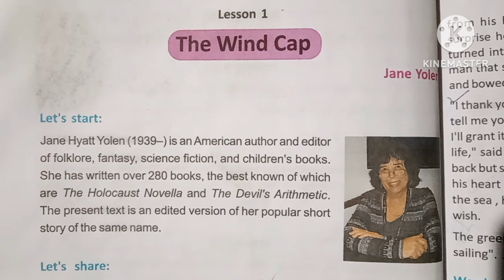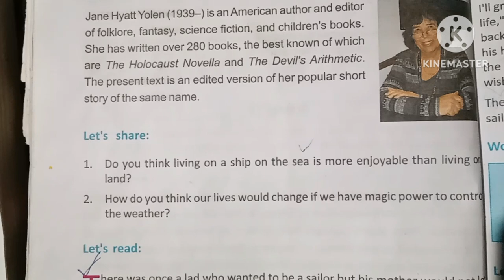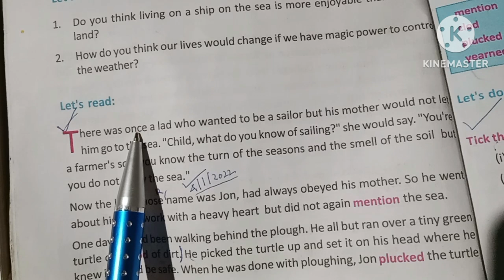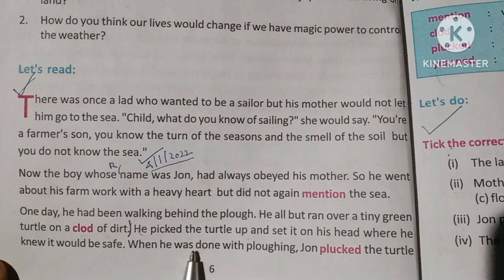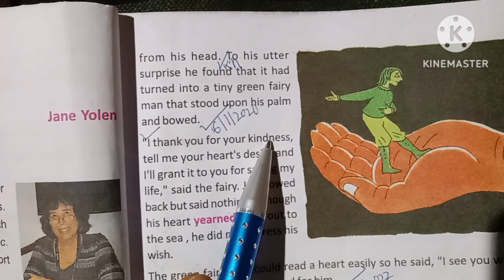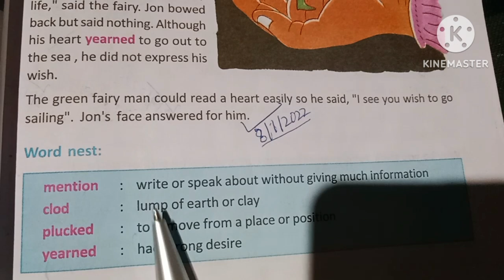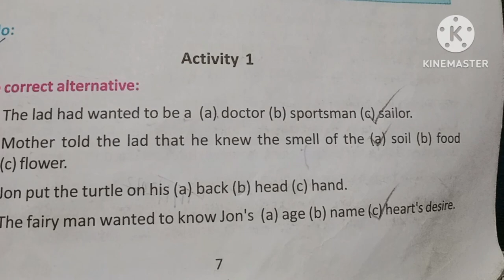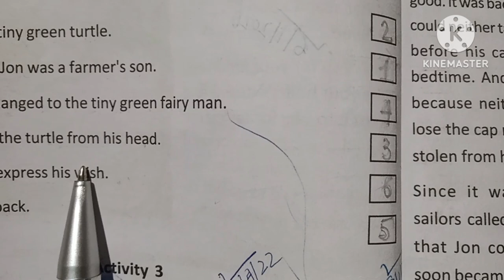Class 8. English. Lesson 1 . The Wind Cap. Part 1.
Class 8. English. Lesson 1. The Wind Cap . Part 1 . Word meaning Explanation with Questions and answers.